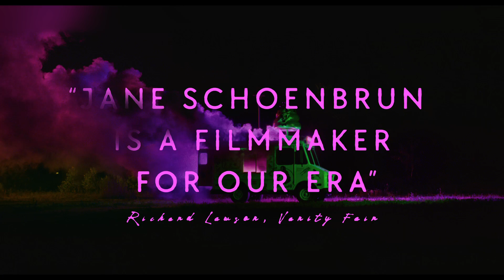I Saw The TV Glow | Official Trailer | Justice Smith, Brigitte Lundy-Paine (2024)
Save up to 30% on your ticket to I Saw The TV Glow with MoviePass ▶️

US Release Date: May 3, 2024
Starring: Justice Smith, Brigitte Lundy-Paine
Director: Jane Schoenbrun
Synopsis: Teenager Owen is just trying to make it through life in the suburbs when his classmate introduces him to a mysterious late-night TV show — a vision of a supernatural world beneath their own. In the pale glow of the television, Owen’s view of reality begins to crack.